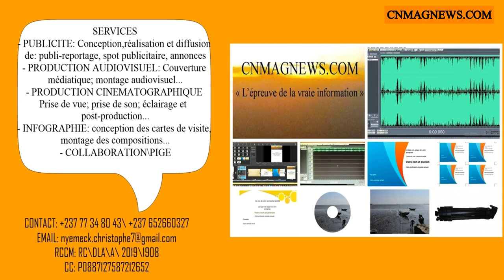Bientot sur CNMAGNEWS TV " La CAN appartient à la CAF"